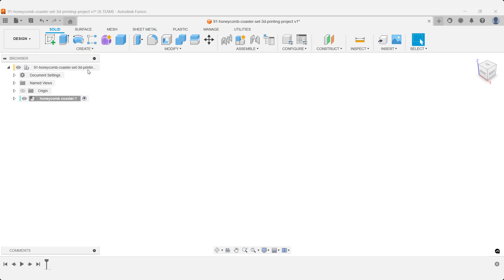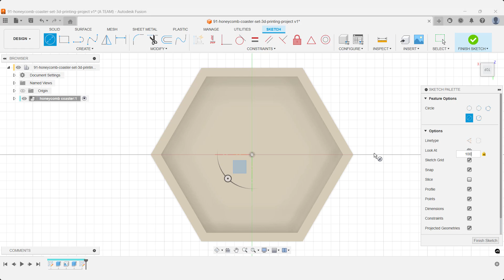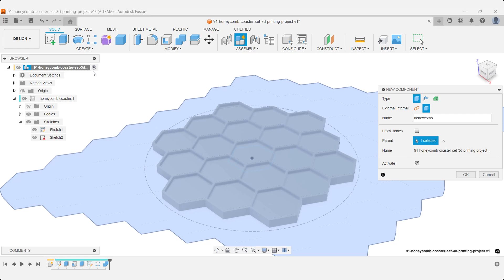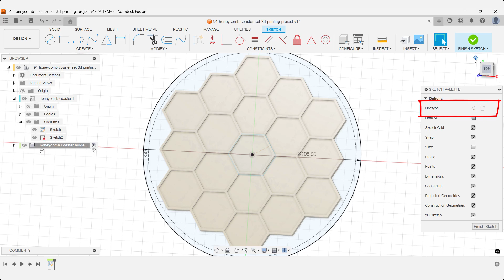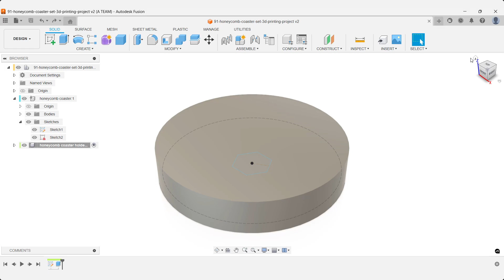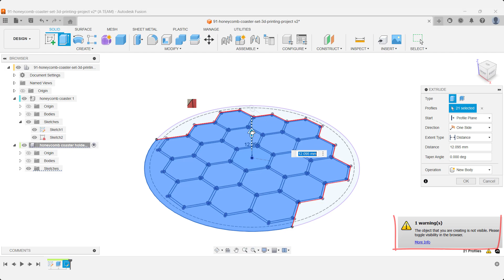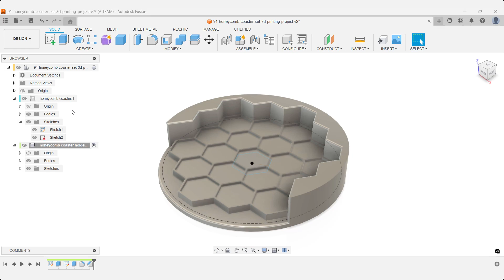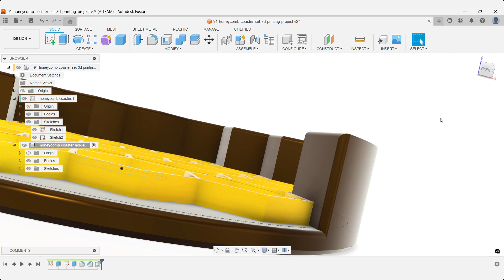This Simple Fusion Trick Makes Perfect-Fitting 3D Prints Every Time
🎥 🐝 Design a 3D-Printed Honeycomb Coaster Set in Fusion (earlier known as Fusion  360)

Learn how to model a parametric honeycomb coaster and custom holder in Autodesk Fusion — a project that’s simple, printable, and perfect for your desk or home.
In this step-by-step tutorial, we’ll cover how to:
- Build a clean, organized parametric setup with separate components
- Create a honeycomb pattern using a rectangular pattern and smart spacing
- Design a holder that automatically adapts if you change the coaster height
- Add realistic materials, fillets, and chamfers for a polished look
- Prepare your model for 3D printing with proper clearances and layout

Whether you’re learning Fusion for product design or looking for a weekend 3D printing project, this guide walks you through every step

⏱ Chapters
00:15 – Create a New Component in Fusion for a Parametric Coaster Setup
00:30 – Sketch a 10 mm Circumscribed Polygon at the Origin
00:47 – Add a 30-Degree Construction Line to Align the Honeycomb Pattern
01:01 – Extrude the Polygon and Apply Shell to Create Thin, Even Walls
01:30 – Define the Honeycomb Coaster Boundary with a 100 mm Guide Circle
02:03 – Build a Honeycomb Pattern Fast Using Rectangular Pattern in Fusion
03:02 – Hide Unnecessary Bodies to Keep the Design Organized
03:24 – Combine Polygons into One Body for the Final Honeycomb Coaster
03:44 – Start a New Component for the Honeycomb Coaster Holder
03:58 – Sketch the 105 mm Base Circle for the Holder Geometry
04:33 – Create a Two-Sided Extrusion for the Coaster Holder Walls
05:02 – Save the Fusion Design with a Clear Version Description
05:14 – Use Sketch Project to Link and Update Honeycomb Geometry Automatically
05:53 – Define the Front Cutout Opening for the Coaster Holder
06:34 – Perform a Parametric Extrude Cut of the Honeycomb Pattern in the Holder
07:13 – Add Fillets and Chamfers to Improve Printability and Ergonomics
07:51 – Duplicate and Customize Materials with a Honeycomb Color Theme
08:40 – Add 3D-Printing Clearance Using the Offset Face Command
09:30 – Pattern and Place Additional Honeycomb Coasters with Even Spacing
09:59 – More Honeycomb Fusion Tutorials from The Maker Letters

3D Print Files

This tutorial was created using Autodesk Fusion.

Projects are shown for educational and entertainment purposes only. Always follow proper safety procedures and manufacturer guidelines. Any project you attempt is at your own risk.